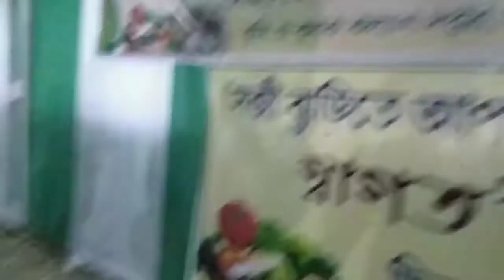biswarup Mela berai Mani .... khorang tv official